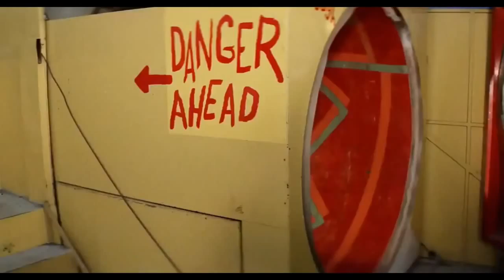Grease - John Travolta & Olivia Newton John - You're the one that I want